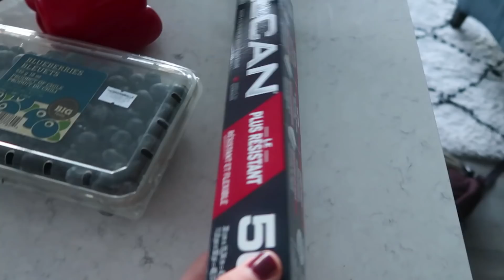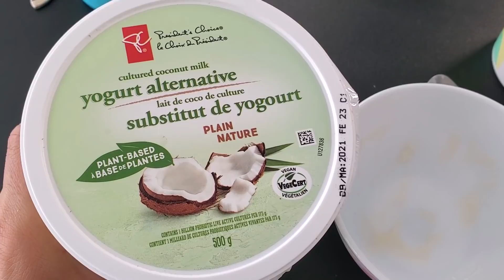VEGAN YOGURT TASTE TEST & COMPARISON (PLUS mini grocery haul!)